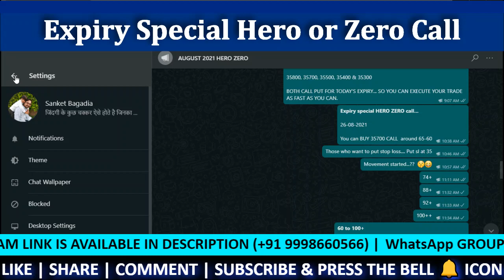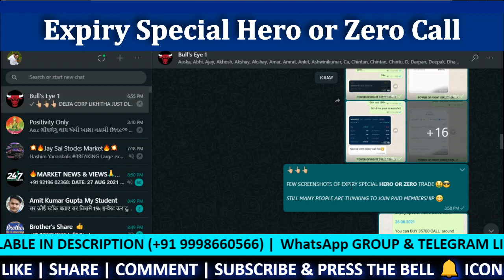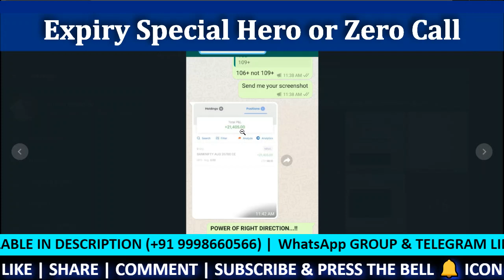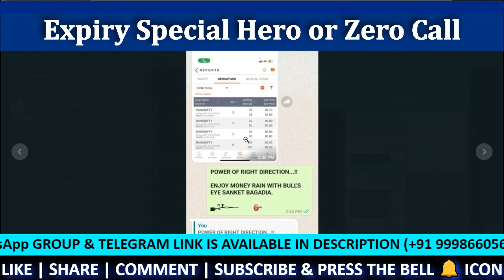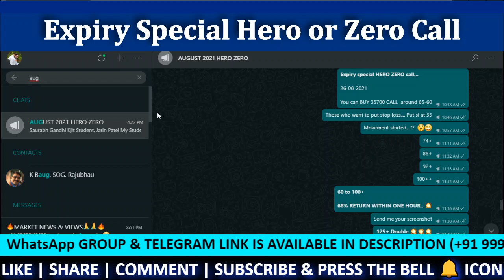BANK NIFTY EXPIRY SPECIAL HERO OR ZERO | HERO OR ZERO TRADE BY SANKET BAGADIA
DEMO CLASS FOR ADVANCED TECHNICAL ANALYSIS | NO INDICATORS | SANKET BAGADIA

1) ONLINE CLASS (AFTER 9.00 PM ONWARDS)
2) LEARN AT YOUR PLACE
3) TWO WAY COMMUNICATIONS
4) MAXIMUM 4-5 STUDENTS IN ONE BATCH
5) DAILY HOMEWORK FOR THE PRACTICE
6) MENTORING SUPPORT AFTER LEARNING (MOST IMPORTANT)
7) NO EXTRA SOFTWARE IS REQUIRED

LEARN TO TRADE LIKE PROFESSIONAL TRADERS.

COURSE CONTENTS

1) RULE-BASED APPROACH
2) PLAN YOUR TRADE MECHANICALLY
3) DIFFERENT TIME FRAME ANALYSIS
4) TRADING WITH CANDLESTICKS (NOT SUPPORT & RESISTANCE)
5) BASIC & ADVANCE CANDLESTICK & CHARTING
6) STEPS TO IDENTIFY & CHECK THE QUALITY OF BUYING & SELLING RANGE
7) TREND ANALYSIS
8) TYPE OF ENTRY
9) WHERE TO PUT STOP LOSS
10) RISK MANAGEMENT
11) STOCK SCANNING